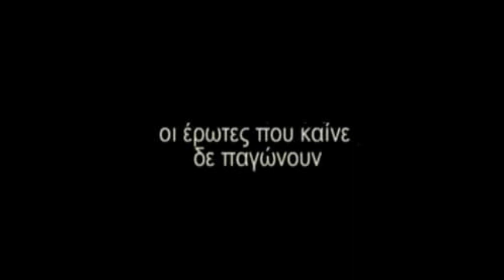NIKOS PANOS AGAPIMENOS MOUU